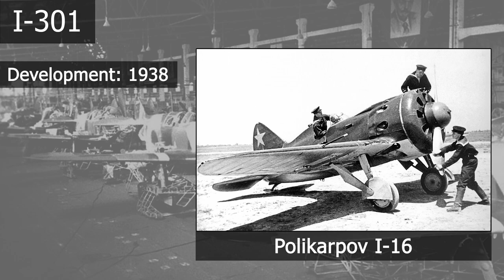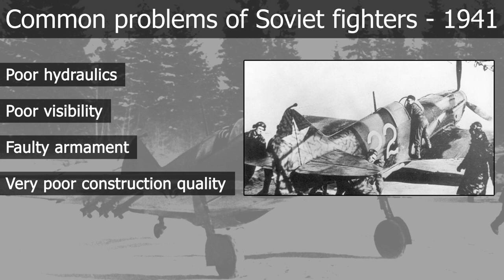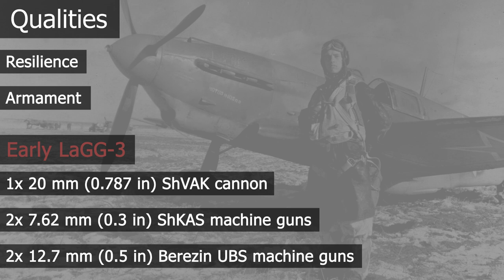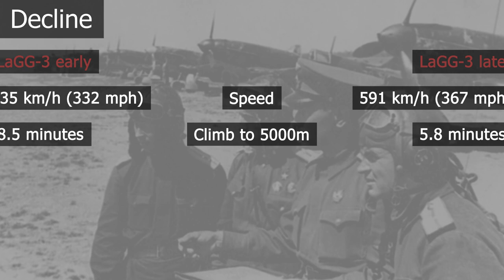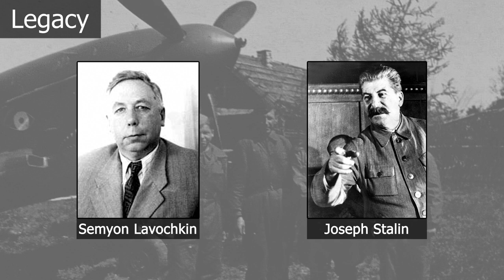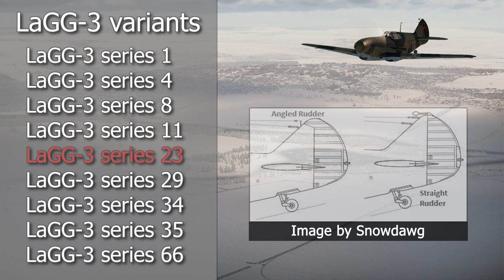LaGG-3 - The Soviet Fighter With a Reputation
The LaGG-3 was a Second World War Soviet fighter that was plagued by flaws and poor production quality. Despite this, it was one of the backbones of the Soviet Airforce and laid the groundwork for one of the great fighters of the conflict. Join us for a look at this controversial aircraft.

A special thank you to Massimo Tessitori for allowing me to use his fantastic LaGG-3 profiles.
Where you can find his awesome work.

0:04 History
5:39 Variants
7:48 Head to Head
9:52 Notable Pilots
11:15 Conclusion

Corrections
- Nothing yet.

Variants:
Sacred Garden by Guilherme Bernardes from Pixabay

Head to head:
Lone Wolf by Guilherme Bernardes from Pixabay

SFX
Old Vintage Film Scratches:
Stock Video Footage by Videezy.com

Sources
- Soviet Combat Aircraft of the Second World War Volume One: Single-Engined Fighters - Yefim Gordon and Dmitri Khazanov - ISBN 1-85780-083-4
- LaGG & Lavochkin Aces of World War 2 - George Mellinger - ISBN 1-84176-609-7
- Messerschmitt Bf 109 E-F Series - Robert Jackson - ISBN 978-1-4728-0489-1
- Russian Aircraft of World War II - Edward Ward - ISBN 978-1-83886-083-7
- German Fighter Aircraft of World War II - Thomas Newdick - ISBN 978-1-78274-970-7
- Aircraft of World War II - Chris Grant - ISBN 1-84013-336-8
- Fighting Aircraft of World War II - Bill Gunston - ISBN 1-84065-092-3
- Jane's Fighting Aircraft of World War II - ISBN 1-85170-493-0
- Wikipedia